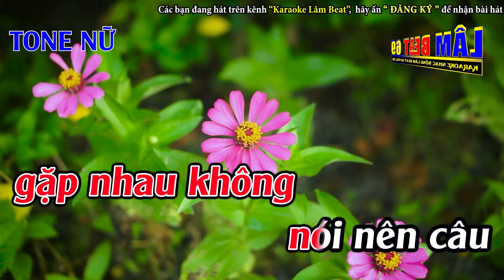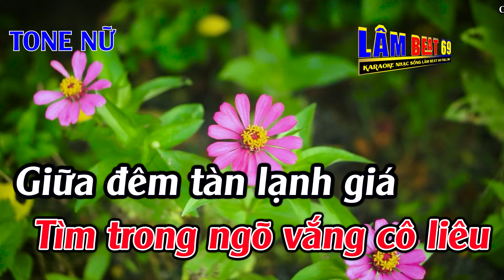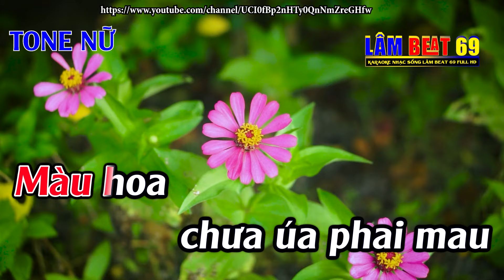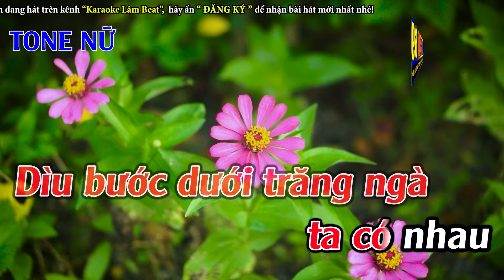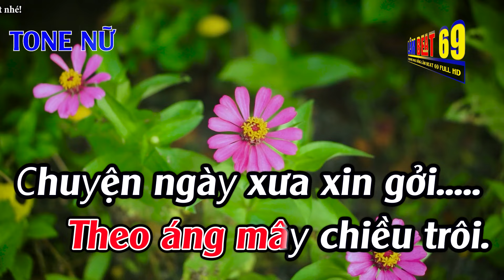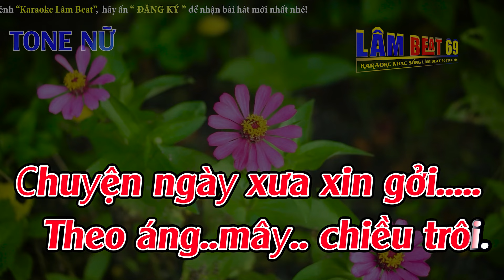Nếu Ta Đừng Quen Nhau Karaoke Tone Nữ ( Gm ) Karaoke Lâm Beat - Beat Mới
► Tác Phẩm : Nếu Ta Đừng Quen Nhau Karaoke Tone Nữ ( Gm ) Karaoke Lâm Beat - Beat Mới
► Sáng Tác : Huỳnh Anh